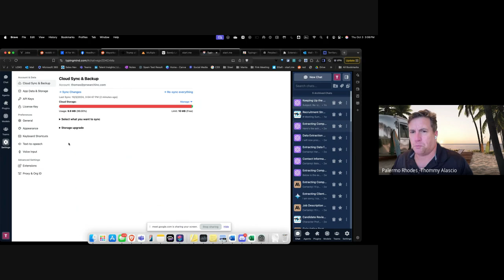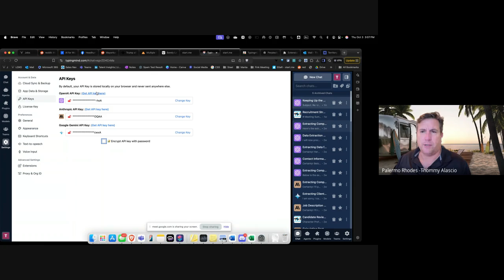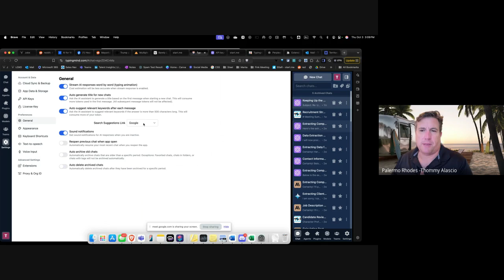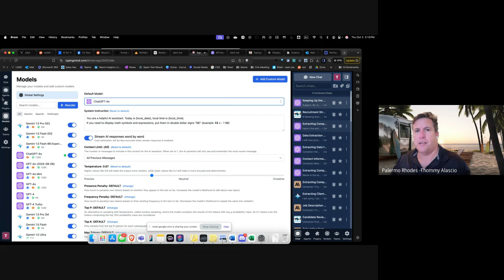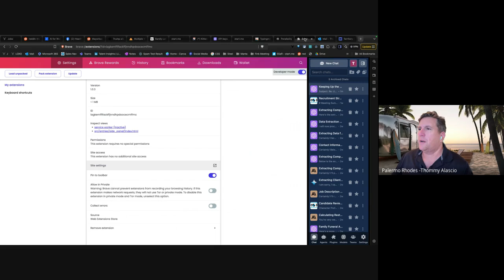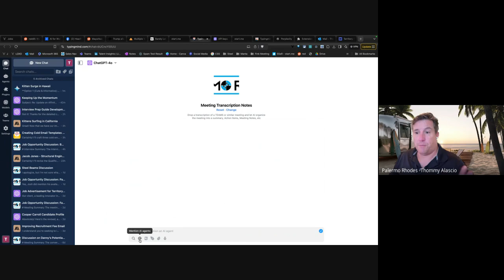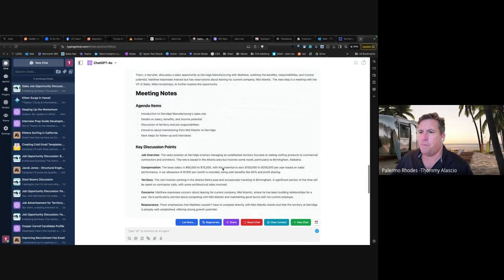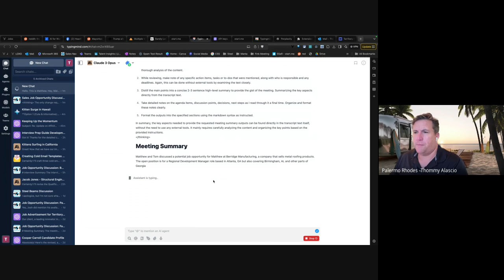TypingMind and how I set it up and use it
So, I got asked about what it is, how to set it up and more.